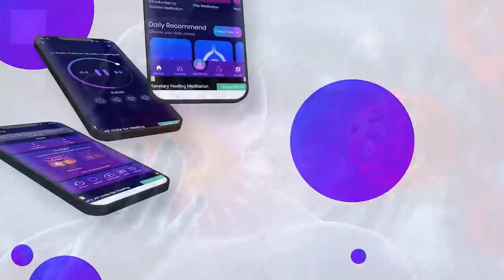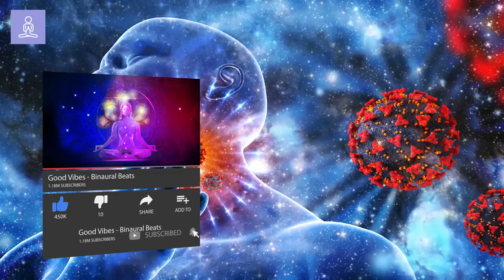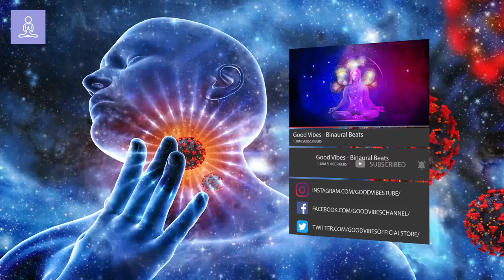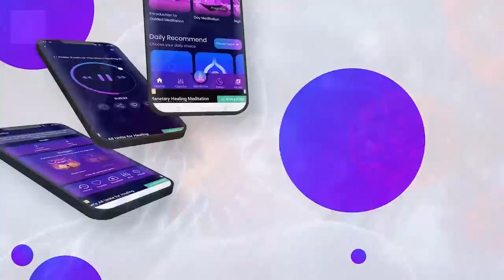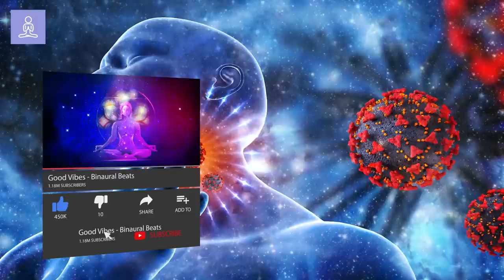Sore Throat Subliminal: Throat Pain Frequency, Sore Throat Music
🎵 Experience Relief with Sore Throat Subliminal! Discover the soothing powers of our sore throat frequency and throat healing frequency, blended uniquely in this audio. Dive into the harmonious world of binaural beats sore throat and sore throat binaural beats, offering unparalleled relief and comfort. 🌟

🌈 Facing discomfort due to a sore throat? Our music, embedding sore throat healing frequencies and throat chakra healing, acts as a gentle, powerful solution. Let the tones of heal sore throat subliminal and sore throat frequency music wash over you, bringing ease and tranquility. 🌟

🔊 This audio track is your ally in combating throat discomfort. Infused with sore throat healing frequency and frequency for sore throat, it's designed to target your needs effectively. Embrace the blend of sore throat binaural and sore throat music for an immersive healing journey. 🎶

💖 Benefits Of Sore Throat Subliminal

🎵Throat Healing: Engage with our audio to unlock throat chakra healing and heal throat frequency capabilities.
🎵Sore Throat Relief: Utilize the sore throat subliminal powerful and sore throat frequency for immediate comfort.
🎵Holistic Comfort: Binaural beats for sore throat provide a comprehensive approach to wellness.
🎵Non-Invasive Therapy: The gentle frequencies offer a soothing alternative to traditional methods.
🎵Accessible Anytime: Available 24/7 for relief when you need it most.
🎵Mood Enhancement: The harmonious tones promote a positive mental state.
🎵Easy to Use: Just play the track and let the frequencies work their magic.
🎵Safe for All Ages: An ideal, non-intrusive method for people of all ages.
🎵Supports Overall Well-being: Contributes to your overall health and comfort.
🎵Adaptable to Your Routine: Listen while resting, working, or engaging in other activities.

🔊For best results, use headphones to fully immerse yourself in the audio.
🔊Listen while resting, working, or during meditation for flexibility.
🔊Feel free to integrate this into your daily routine, morning or night.
🔊Listen at a comfortable volume, adjusting as needed.
🔊Allow yourself to relax and let the frequencies soothe your throat.

👍 Engage with Us! Your engagement helps us grow and continue providing quality content. 🌟

Similar Music